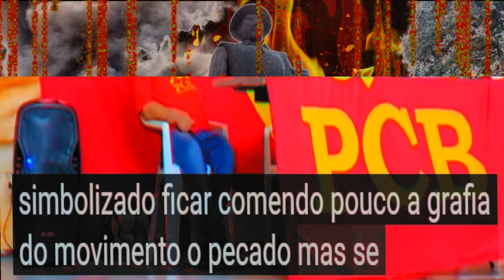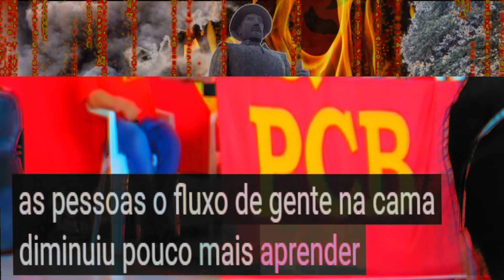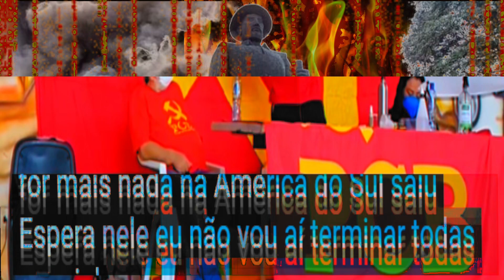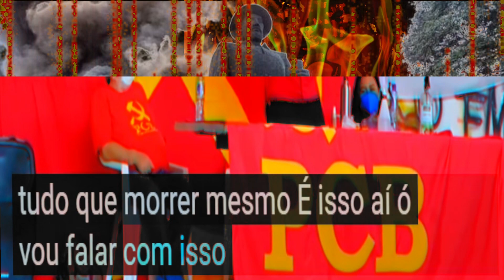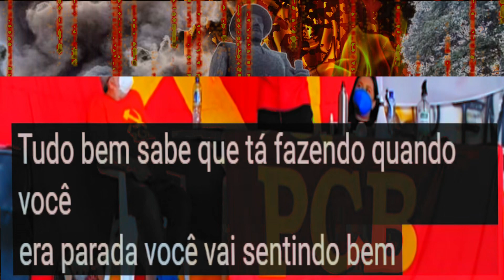A esquerda paz e amor!!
Mentira é verdade, ódio é amor, guerra é paz...